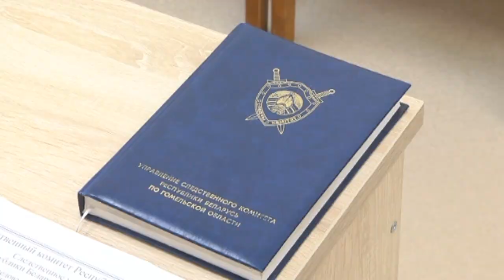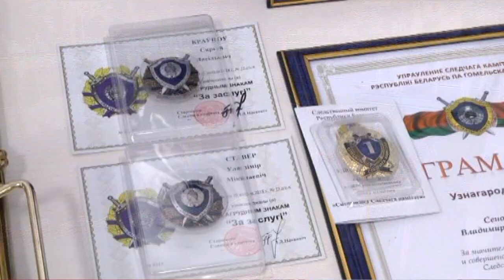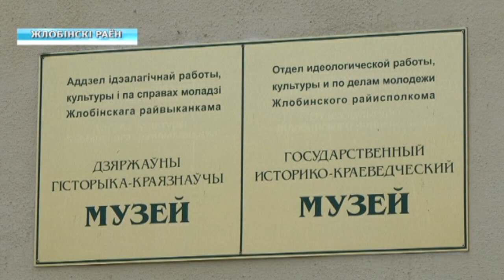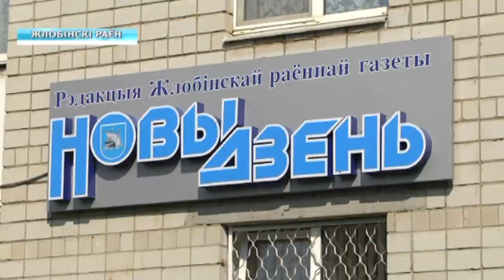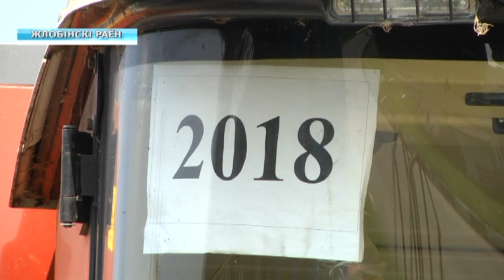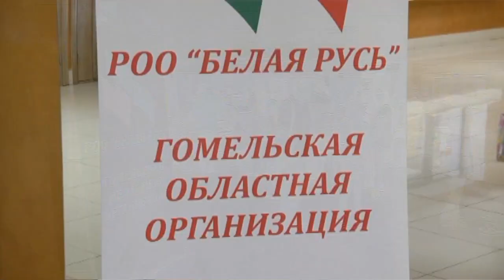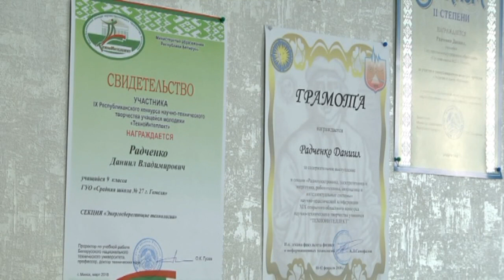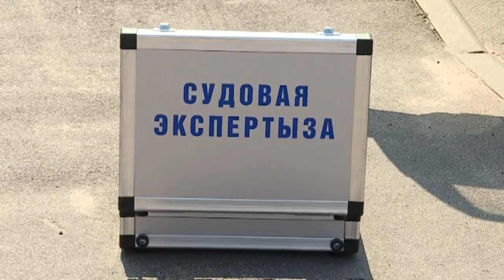30 08 2018 НОВОСТИ